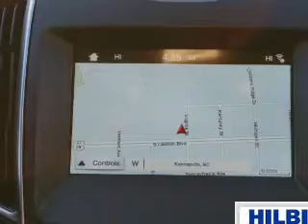2016 Ford Edge P1301 - Kannapolis NC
Year: 2016
Make: Ford
Model: Edge
Trim: Sport
Engine: 2.7 liter 6 Cylindercylinder AWD
Transmission: 6-Speed Automatic
Color: Red
Mileage: 1
Address:
VIN:2FMPK4AP4GBB02580